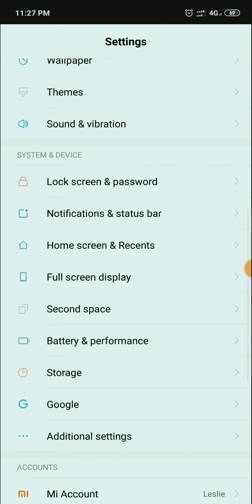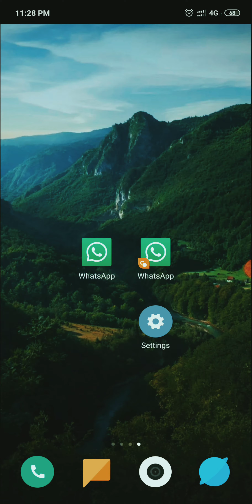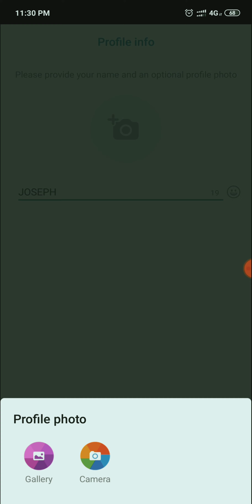DUAL APP | Use dual app in our mobile for whatsapp | Facebook | Instagram , etc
Here I am presents how to use dual app in your mobile devise. You can use two whats app , instagram , facebook, ect in your mobile. So why wait, watch how doing this on this video.

We will be trying to make your coming days even more better with our new videos.

Regards
Littel Discovery Channel

❄️ Video ആദ്യത്തെ 3 മിനിറ്റ് എങ്കിലും പൂർണമായും കാണാൻ ശ്രമിക്കുക. അല്പം ക്ഷമ ഒരുപാട് സമയം ലാഭിക്കാൻ ഉപകരിക്കും.